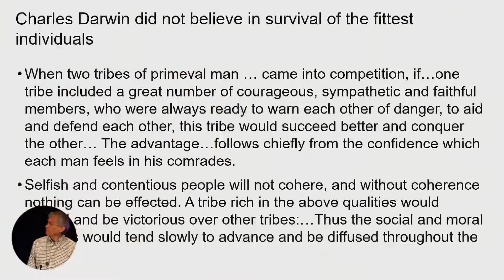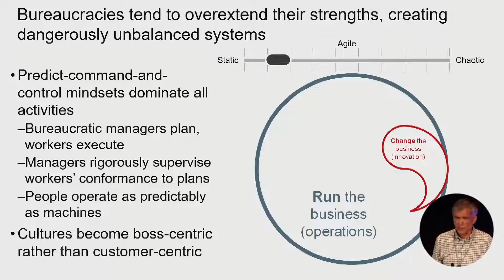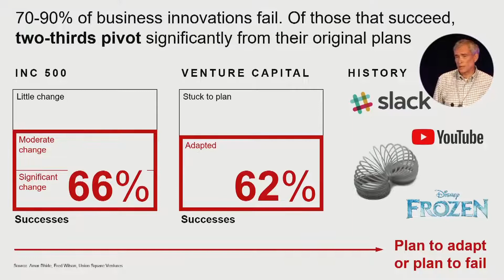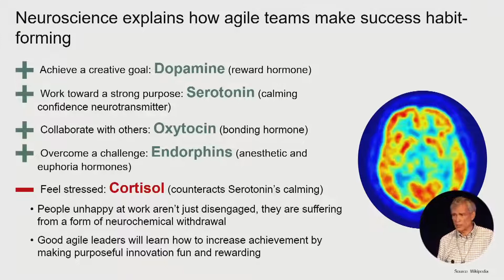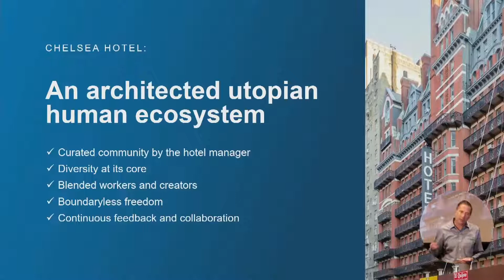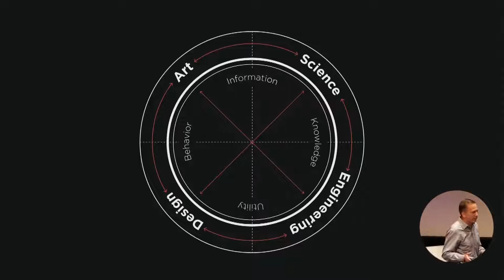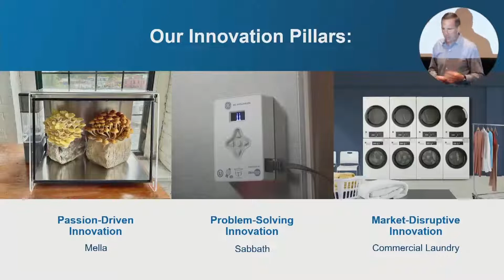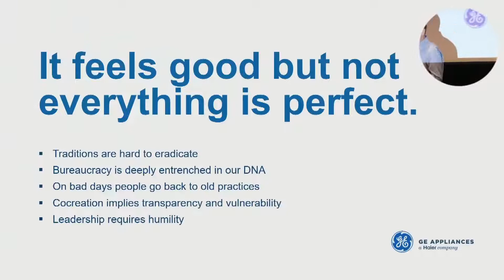Darrell Rigby & Kevin Nolan - The Agile Human Ecosystem (GE Appliances Case Study)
A discussion around Leading Agile Innovation, with a case study from the transformation of GE Appliances, presented by Darrell Rigby & Kevin Nolan, President & CEO of GE Appliances, a Haier Company. This is followed by a debate alongside Steve Denning, Rita McGrath and Stephen Forte.
Chapters:
00:00:00 Introduction: Importance of Agile Human Ecosystem
00:05:00 Balancing Operations and Innovation
00:10:00 Adaptability and Success Stories: "Frozen" & YouTube
00:15:00 Transforming Companies: GE Appliances Case Study
00:20:00 Engineering and Innovation: The Chelsea Hotel Project
00:25:00 Unlocking Human Potential: Success Stories at GE Appliances
00:30:00 Shifting Focus to Customer Needs: Transformation at GE Appliances
00:35:00 Implementing Agility in Established Brands: Challenges and Solutions
00:40:00 Overcoming Obstacles to Innovation: Senior Leadership and Barriers
00:45:00 Embracing Startup Culture and Failure
00:50:00 Q&A